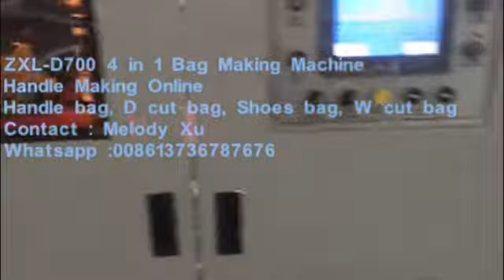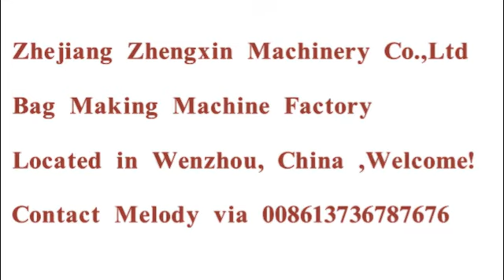ZXL D700 Model Non Woven Bag Making Machine With Handle Making Online 4 in 1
Zhengxin Brand, ZXL-D700 model, 4-in-1 non woven bag making machine, for handle bag, D cut bag, shoes bag and W cut bag making.